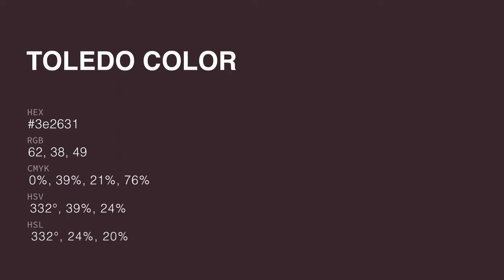Toledo color 3e2631 hex color - Violet color - Cool color 3e2631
What color is Toledo ? 3e2631 hex color - Violet color - Cool color 3e2631

Hex 3e2631 Color Code is also known as Toledo color.